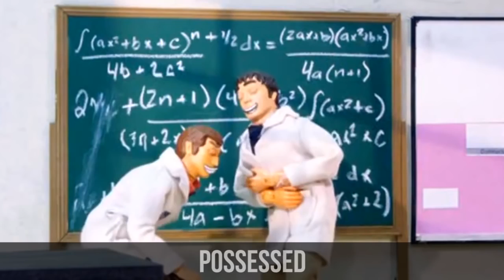Best Coubs of September 2016 - Coub Compilation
Coubs from this video:

1) Goat & Slaps (Music: Mark Ronson ft. Bruno Mars - Uptown Funk)
2) Epic Double Backflip On Exercise Ball (Movie: The Interview)
3) I'm Not Afraid (Music: Eminem - Not Afraid)
4) A New Generation of Computer Games (Game: Hellblade)
10) Audrey Insane Dance (Music: Jefferson Airplane - White Rabbit; TV Series: Twin Peaks)
11) Back to the F1 (Movie: The Back to the Future)
12) Gooooood Party (Music: Nirvana - Girls (DJ Dima House & Samsonoff Remix))
13) Wrong Number (Movie: The Matrix)
14) Beautiful Blue Brickyard (Music: An der schönen blauen Donau, op. 314)
15) Surprise (Music: iBenji feat.Talabun - Boom)
16) Boring Conversation Anyway (Movie: Star Wars; The Wolf of Wall Street)
17) Bring Me Into Your Clean Home! (Music: Gorillaz - Dirty Harry)
18) Cake (Music: Aperture Science Psychoacoustic Laboratories - Still Alive)
19) Can't Take My Eyes Off (Music: Frankie Valli and The 4 Seasons - Can't Take My Eyes Off You; Movie: A Countess from Hong Kong)
20) Dirty Dancing (Music: Bingoboys - How To Dance)
21) Father (Music: Смысловые Галлюцинации - Вечность встанет с нами рядом)
22) Hold up Heeey (Game: Hitman)
25) Familiar Frantic Faces (Music: Grace Jones - I've Seen That Face Before; Movie: Frantic; Star Wars)
26) Flirting Is Hard (Music: Oliver Koletzki feat. Fran - Hypnotized)
27) Get the Cool (Music: Gorillaz - 19-2000)
30) I am Iron man! (Music: Black Sabbath - Iron Man)
31) Kevin Spacey Is Out There (Music: The X-Files)
32) Love from First Sight (Music: A Tribe Called Quest - Hot Sex)
35) Mum's Love (Music: Eels - I Need Some Sleep)
37) Possessed (TV Series: Robot Chicken)
38) Robot Flirt (Music: Barry Manilow - Can't Smile Without You)
39) Rumba on the Water (Music: Doris Day - Perhaps, Perhaps, Perhaps)
41) Spice Must Flow (Music: Dune 2: The Battle For Arrakis - Soundtrack)
42) State of Matter (Music: Queen - A Kind of Magic)
43) T-1000 Can't Die so Easily (Music: The Mask; Terminator 2)
50) Way to Hell (Music: AC/DC - Highway to Hell)
51) Who You Gonna Call? (Movie: Batman v Superman: Dawn of Justice)
52) Work Work Work Work (Music: Rihanna feat. Drake - Work)
53) Wrong Donald (TV Series: House of Cards)
56) All Dogs Do It (Music: Junior Senior - Move Your Feet)
57) Musician Racer (Music: George Michael - I'm Never Gonna Dance Again)
58) OPA, AIDARDARDAR! (Music: Tobi King - Loli Mou)
59) Arnold's Ballistic Knife (Movie: Commando; Gangs of New York)
60) Curious Cat (Music: Skrillex & JAUZ - SQUAD OUT! feat. Fatman Scoop)
61) Seal Jumping (Music: The Chordettes - Mr. Sandman)
63) Freaky Rooster (Music: Toby Turner - I'M A BIRD)